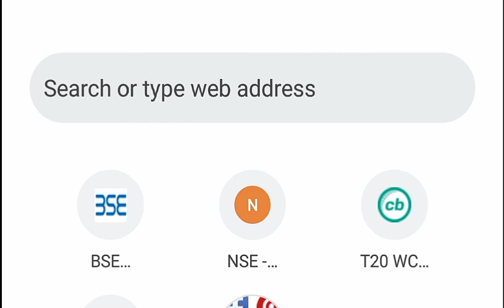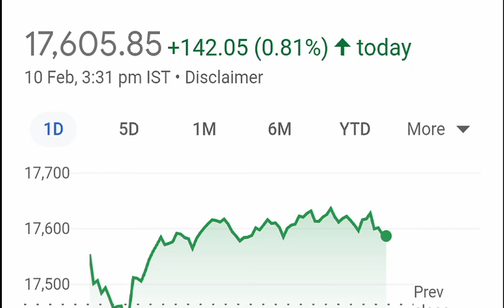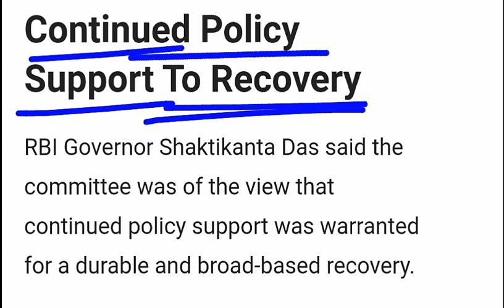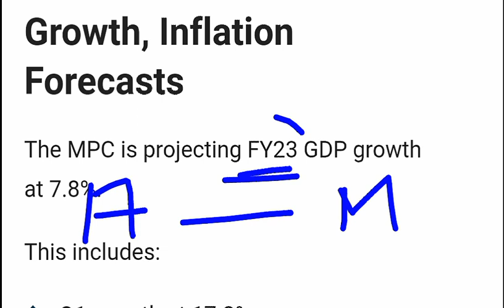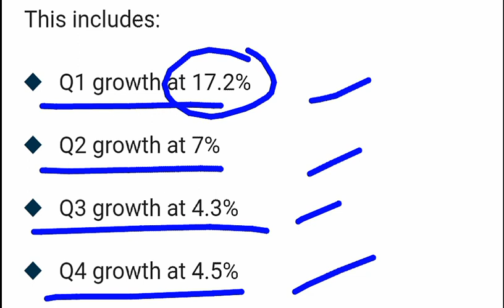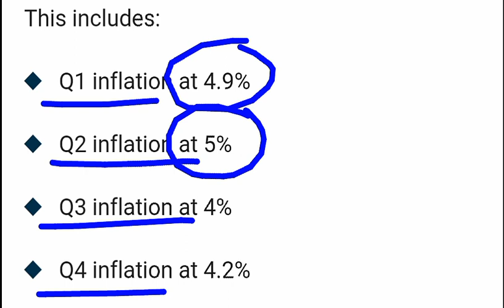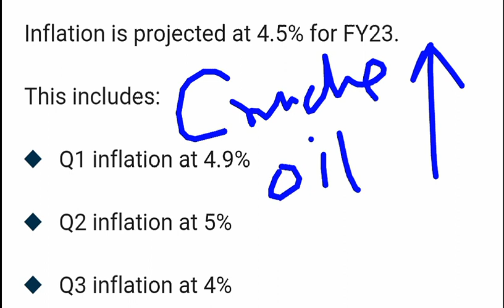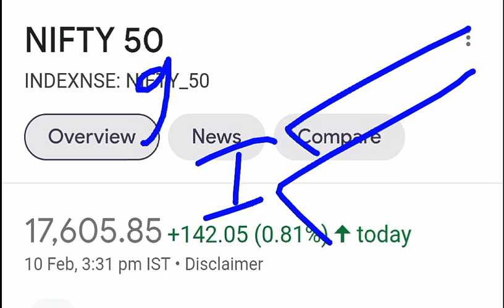STOCK MARKET में धमाका सिर्फ 1 बड़ा कारण⚫ RBI GOVERNOR MPC MEETING NEWS IN HINDI ⚫ GDP INFLATION⚫SMKC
TY :)